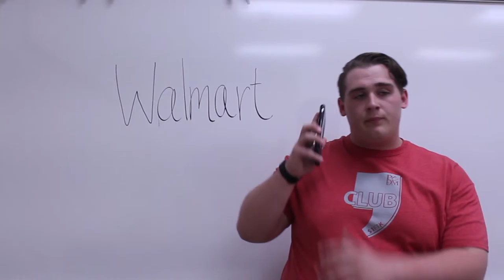How to Set Up a Canning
How to set up a canning at a local store to fundraise for Riley Hospital for Children.